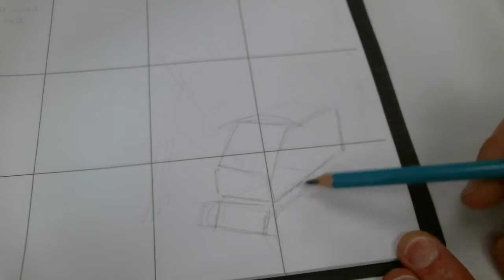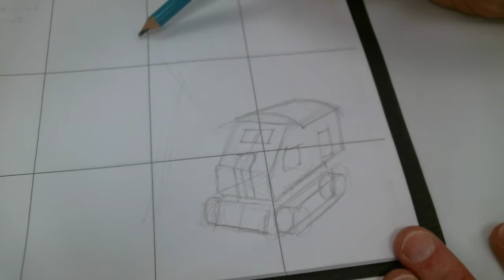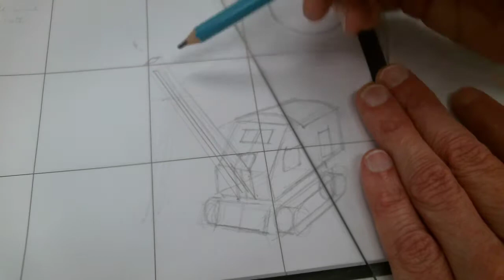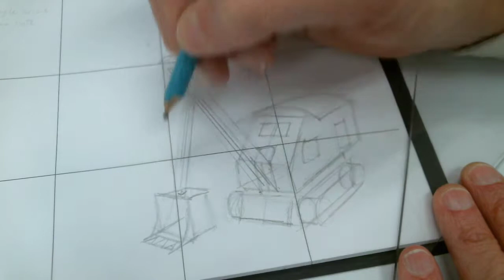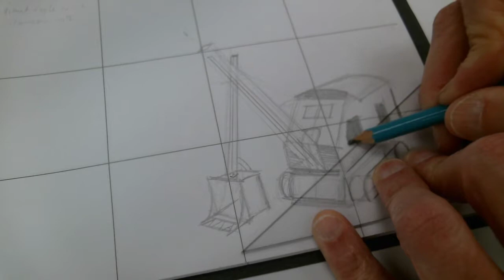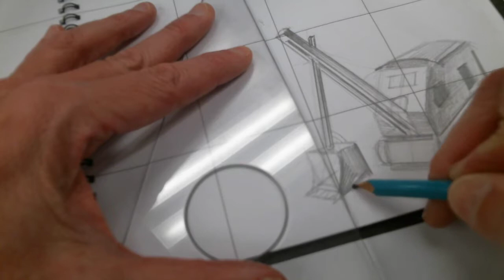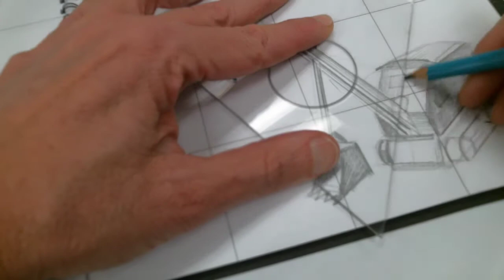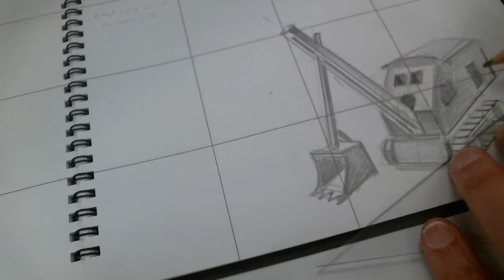Toy Steam Shovel drawing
Tin Toy Steam Shovel drawing